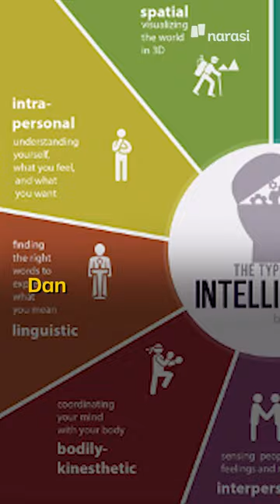Nilai Rapor Enggak Jamin Sukses. Setuju? | In My Sotoy Opinion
Dulu pas masih sekolah suka sebel kalau dibanding-bandingin sama teman, apalagi kalo soal nilai rapor. Lagian, nilai rapor juga enggak menjamin sukses. Menurut kamu gimana?

Kalau kamu nanti punya anak, jangan banding-bandingin nilai rapornya, ya.

(Narasi)